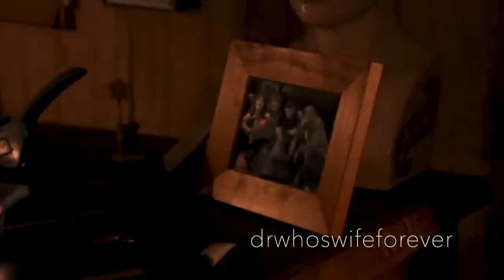THE SARAH JANE ADVENTURES | 10th Anniversary Tribute (In Memory Of Elisabeth Sladen)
"Life on Earth can be an adventure too... you just need to know where to look."
• In Memory Of Elisabeth Sladen (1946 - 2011) Our Sarah Jane Smith •

Celebrating the 10th Anniversary of the Sci-Fi TV Series: THE SARAH JANE ADVENTURES (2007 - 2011)
📅 Series 1 Air Date: September 24th, 2007
• Sarah Jane Smith: Elisabeth Sladen
• Maria Jackson: Yasmin Paige
• Luke Smith: Tommy Knight
• Clyde Langer: Daniel Anthony
• Rani Chandra: Aniji Mohindra
• Sky Smith: Sinead Michael
• Mr Smith: Alexander Armstrong
• K9: John Leeson
• Alan Jackson: Joseph Millson
• Chrissie Jackson: Juliet Cowan
• Gita Chandra: Mina Anwar
• Haresh Chandra: Ace Bhatti
• The Tenth Doctor: David Tennant
• The Eleventh Doctor: Matt Smith

🎬 Video Clips ©
• The Sarah Jane Adventures: Series 1 (2007) | BBC
• The Sarah Jane Adventures: Series 2 (2008) | BBC
• The Sarah Jane Adventures: Series 3 (2009) | BBC
• The Sarah Jane Adventures: Series 4 (2010) | BBC
• The Sarah Jane Adventures: Series 5 (2011) | BBC

🎼 Music ©
• Strength Of Destiny | Fired Earth Music

🎞️ Editing Software:
• iMovie (Mac)

⏰ Editing Length Time:
• 4hrs - 5hrs

All rights to the property of THE SARAH JANE ADVENTURES belong to BBC Worldwide.